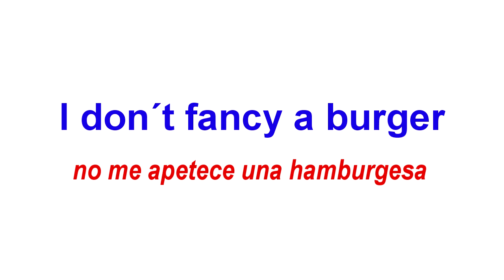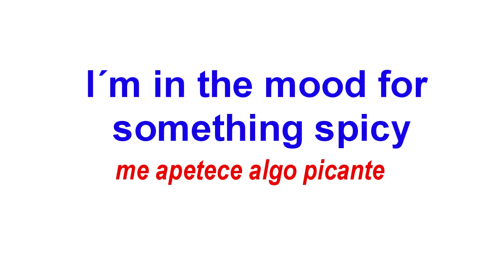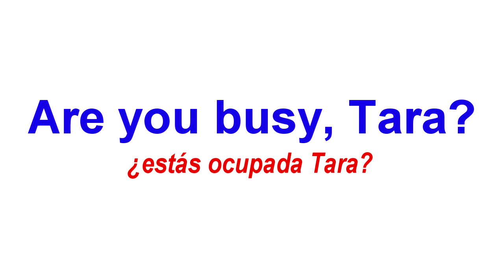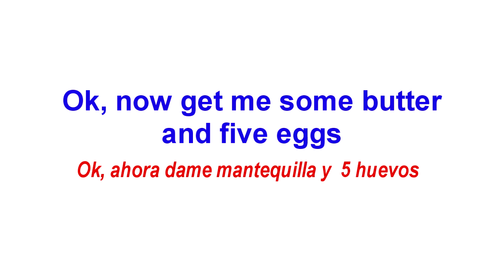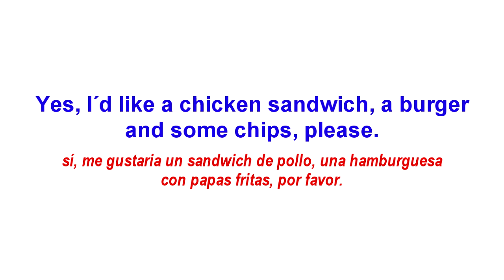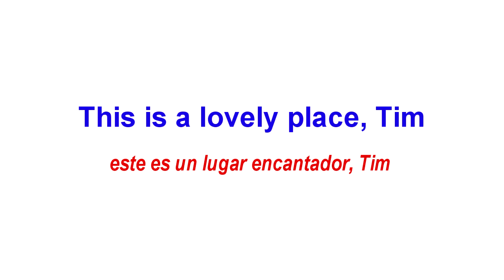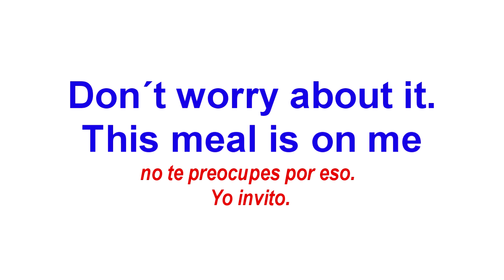Meals.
Conozcamos algunas palabras en inglés relacionadas a las comidas y alimentos. Te comparto algunas expresiones y tipos de conversaciones que podrías tener en este idioma.